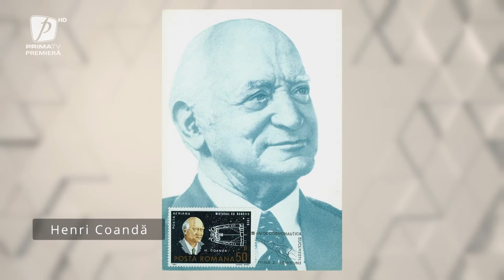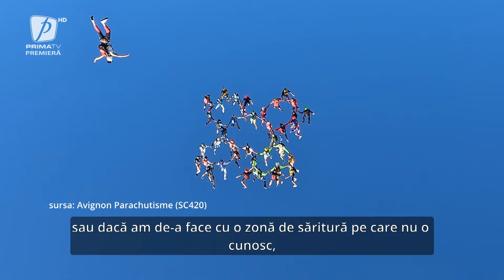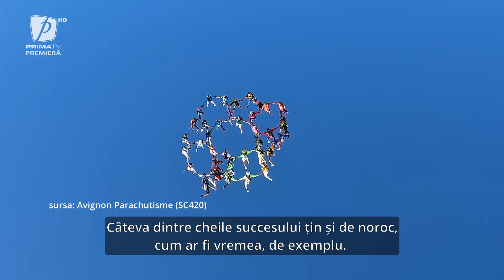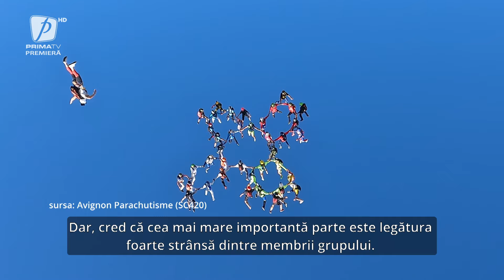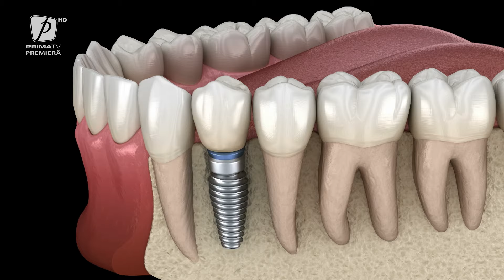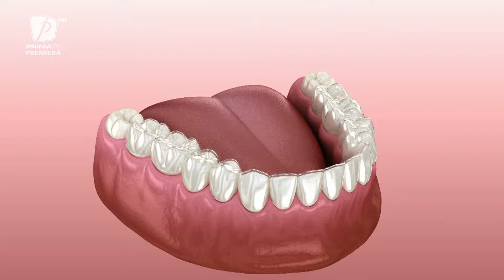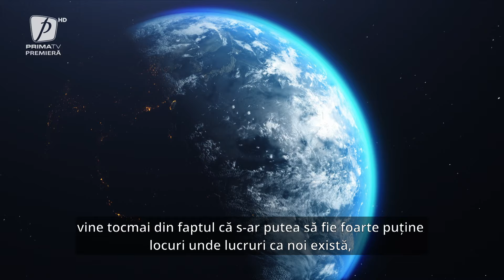Life Style cu Maria Andrei - 16 martie